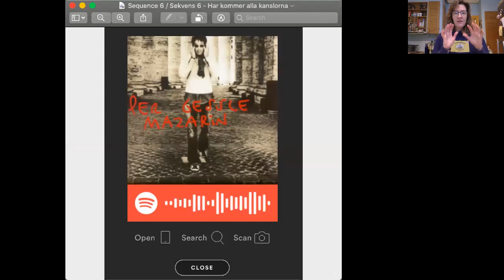Sequence 6/15 - Här Kommer Alla Känslorna (Here Comes All the Feelings)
Swedish Terapeut would like to help bring power and stability back into one’s step.  Massage therapy teaches about muscles and motion.  If one’s balance needs work, see someone who works with the body.

The Sequence is put to music by the Swede Per Gessle "Här Kommer Alla Känslorna" (Here Comes all the Emotions/Feelings).

Man kan känna mer stabiltet.

Ta Hand om Hälsan,
Swedish Terapeut

Visit:
Documentary by Bruce Schonfeld on Vimeo:
The Secret Life of Fascia - July 22, 2019

SWISH is an electronic Swedish payment product.  What is the Swedish product SWISH?

SWISH was mentioned in the video as a way to receive a donation and NOT go to collections (Kronofogden) in Januari 2021 for the 2019 tax debt.  Luckily, help came "just in time" from the Swedish Earnings Support Program (omsättnings stöd).  The 2019 Swedish tax debt is paid.

YIPPEE!!!  The elephant got up off the chest and walked away.  Breath FEELS free and refreshing.  Swedish Terapeut wishes the same for you in 2021 and beyond.

FEEL more, LIVE better.  Take care of your Health.  Try.